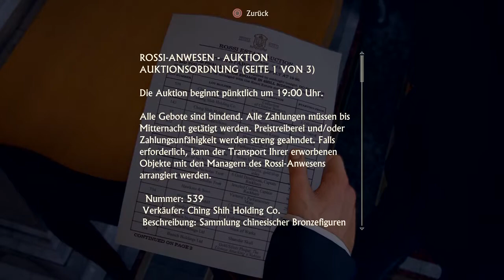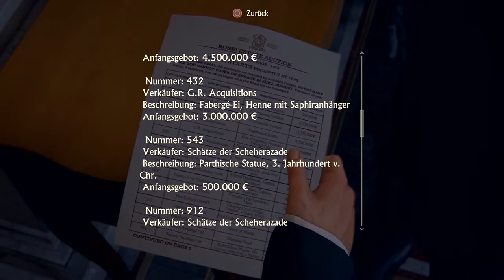Let's Play Uncharted 4 - Part 5 - Zum ersten, zum zweiten... [Deutsch] [HD]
Exklusive Veranstaltungen sind ja das Ding für Sully. Ein älterer, schick gekleideter Mann mit Zigarre erweckt schließlich keine Aufmerksamkeit, während die Drakes sich auf den Weg machen, die schwarze Auktion zu verdunkeln.

Und das alles nur für 400 Millionen. Mickrige Summe.

Bewertungen sind die Währung der Zukunft!
Infos zum Spiel:

-Action-Adventure für PS4
-Entwickelt 2016 von Naughty Dog
-Mehrere Jahre nach seinem letzten Abenteuer muss der ehemalige Schatzjäger Nathan Drake wieder in die Welt der Diebe zurückkehren. Aus Gründen, die persönlicher sind als je zuvor, reist Drake um den Globus, um eine historische Verschwörung rund um einen sagenumwobenen Piratenschatz aufzudecken.

Mein Kanalbild basiert auf einer freundlicherweise von Dead End erstellten Grafik. Ein dickes Danke dafür!

Kontaktiert ihn ruhig, er erstellt solche Bilder gerne ;)